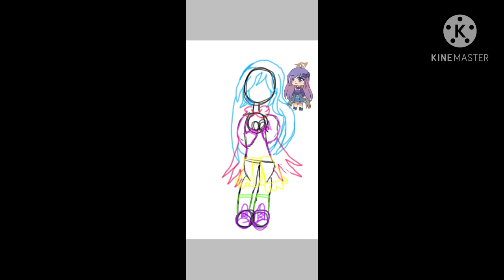adorkable maiden|Art Timelapse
I thought that I would try to do something a bit different from what I usually do on here!